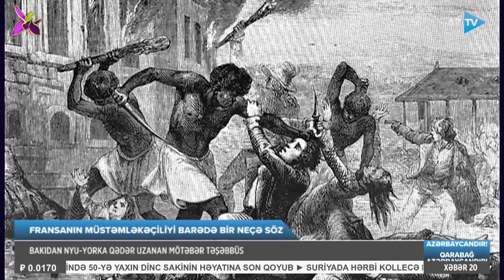BMT-də tükürpədici faktlar açıqlandı: Makronun cinayətləri ifşa olundu